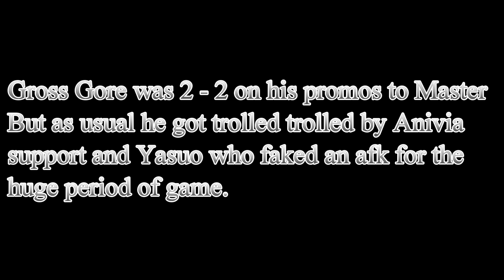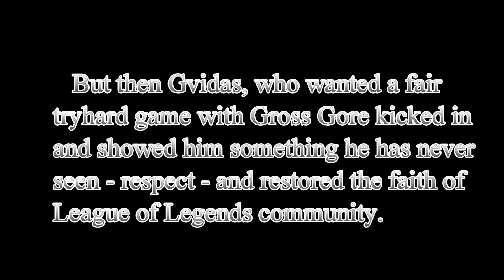Gvidas - Rock Solid League of Legends Player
Gvidas - the player that showed some love to the one who has never received any from the League of Legends community after giving it so much of himself - Gross Gore